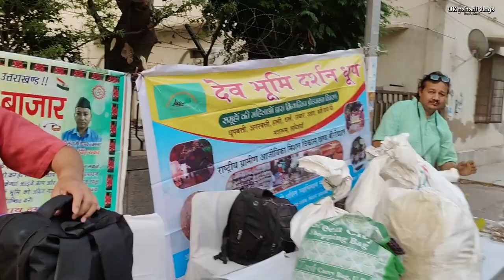हरेला का त्योहार सब ने मिलाया मनाया 16/07/024 ||Har ghar haliyal ho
सावन लगने से नौ दिन पहले आषाढ़ में हरेला बोने के लिए किसी थालीनुमा पात्र या टोकरी का चयन किया जाता है। इसमें मिट्टी डालकर गेहूँ, जौ, धान, गहत, भट्ट, उड़द, सरसों आदि 5 या 7 प्रकार के बीजों को बो दिया जाता है। नौ दिनों तक इस पात्र में रोज सुबह को पानी छिड़कते रहते हैं। दसवें दिन इसे काटा जाता है।